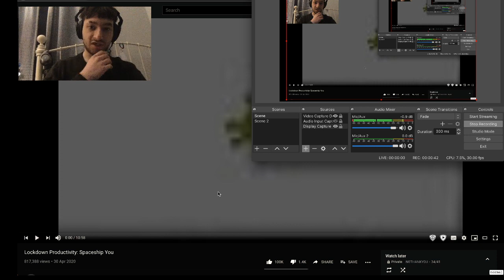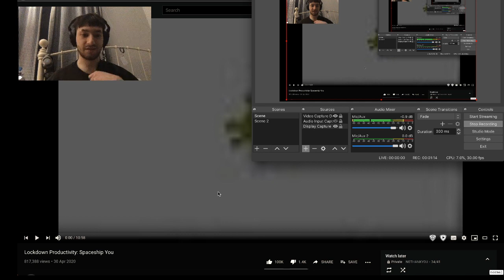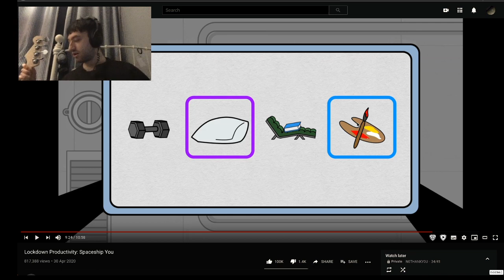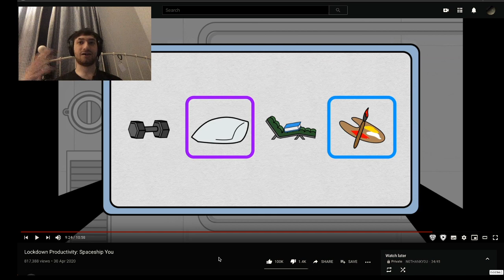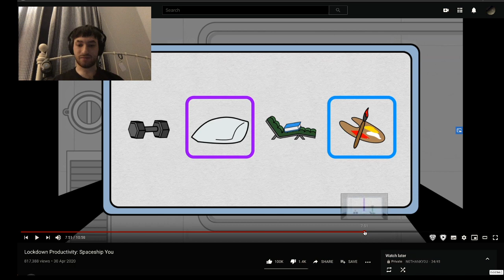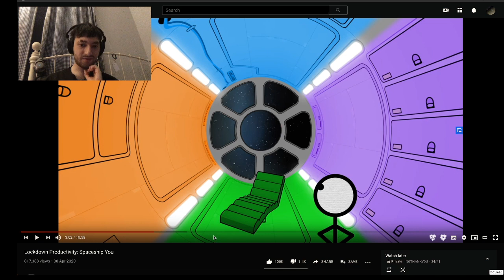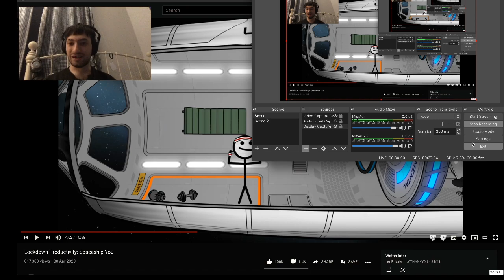An Autistic Hikikomori's Response to CGP Grey